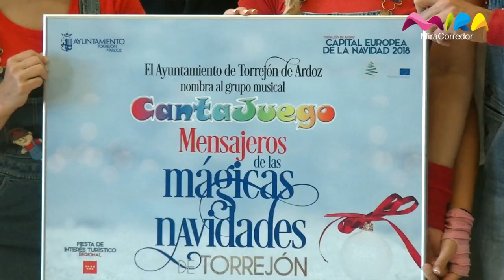Cantajuego, Mensajeros de las Mágicas Navidades de Torrejón 2018